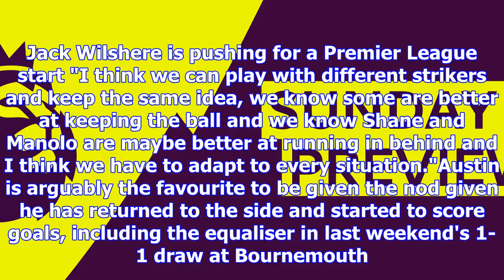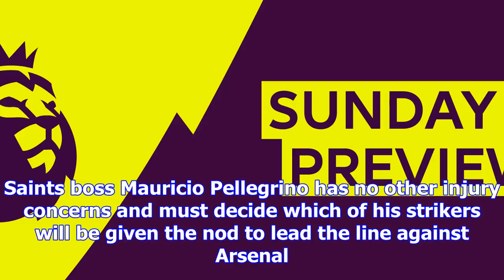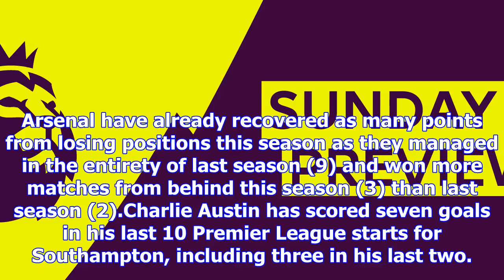Southampton v arsenal preview: mauricio pellegrino to keep strikers guessing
Charlie Austin has scored three goals in his last two starts for Southampton Southampton boss Mauric...